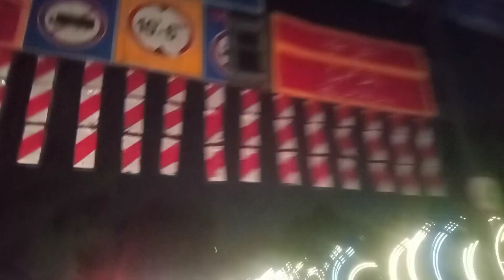my lovely city Lahore Saqib Studio 03016680144